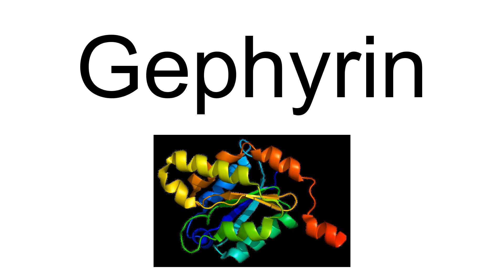Gephyrin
Gephyrin is a protein that in humans is encoded by the GPHN gene.This gene encodes a neuronal assembly protein that anchors inhibitory neurotransmitter receptors to the postsynaptic cytoskeleton via high affinity binding to a receptor subunit domain and tubulin dimers. In nonneuronal tissues, the encoded protein is also required for molybdenum cofactor biosynthesis. Mutations in this gene may be associated with the neurological condition hyperekplexia and also lead to molybdenum cofactor deficiency.